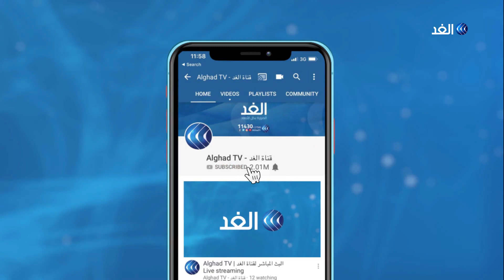بين تلال القمامة والأمراض المعدية.. "مكب نفايات ردوكو" يخنق الحياة في القامشلي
شكاوى مستمرة لأهالي القامشلي السورية وبالتحديد الأحياء القريبة من مكب نفايات تصدر منه روائح كريهة، كما تتلوث مياه الآبار جراء حرق النفايات وتبعثرها، الأمر الذي سبب امراضا تنفسية ورئوية للمئات من الأهالي.
المزيد من التفاصيل في سياق تقرير مراسلة الغد من القامشلي ناز السيد.